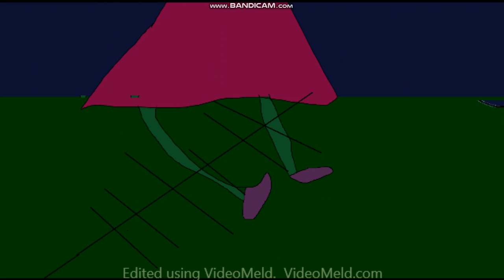The Racowski Family - A scene from "Judy is Lost"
Franklin and Judy are alike, huh?
Judy Racowski: Franklin is owned by Nick Jr. and Nelvana, not us!